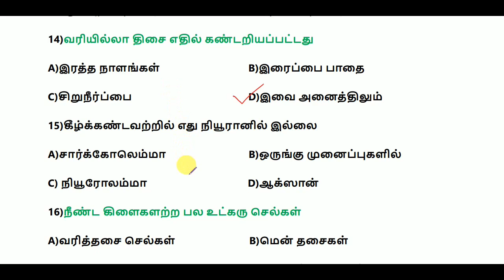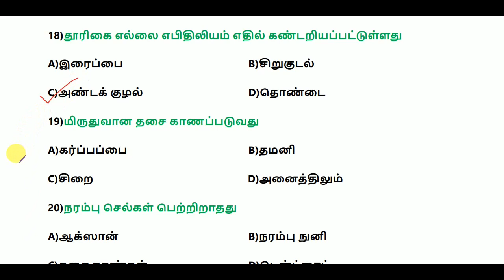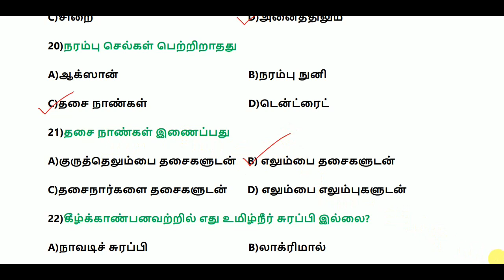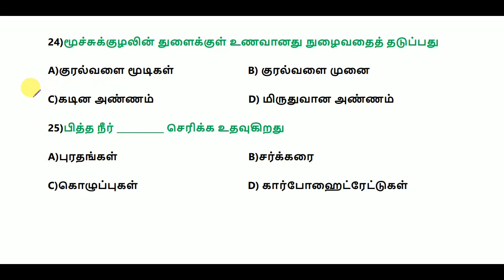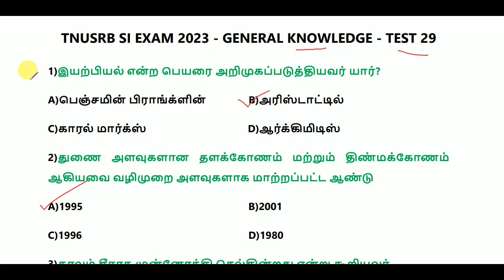TNUSRB SUB INSPECTOR OF POLICE (SI) EXAM 2023 - GENERAL KNOWLEDGE - TEST 29